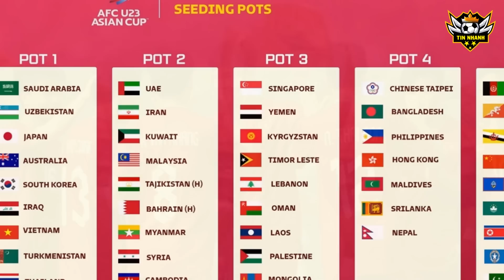AFC tặng quà đặc biệt cho Việt Nam sau Sea Games, cả Đông Nam Á thèm thuồng, HLV Troussier lợi thế